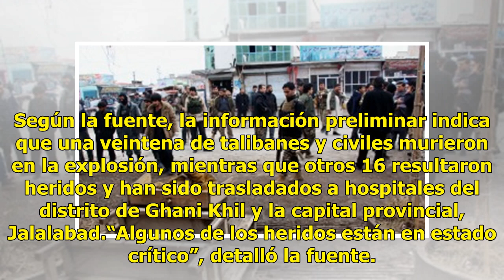Atentado del EI contra talibanes en Afganistán causa 20 muertos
Al menos 20 personas murieron y otras 16 resultaron heridas en un atentado suicida contra un grupo de talibanes y civiles reunidos para celebrar el alto el fuego de ese grupo insurgente y el Gobierno con motivo del final del Ramadán en la provincia de Nangarhar, en el este de Afganistán.“Sobre las 1...